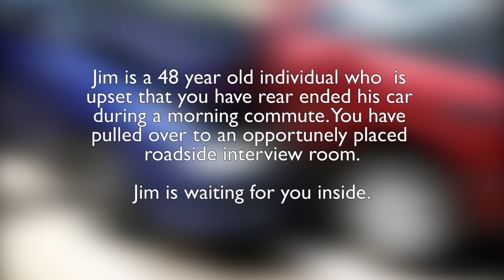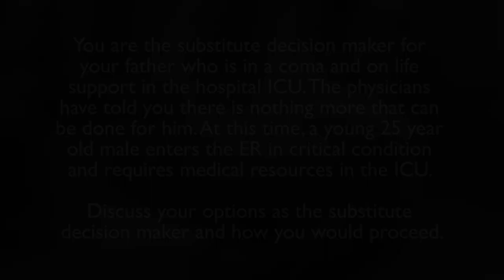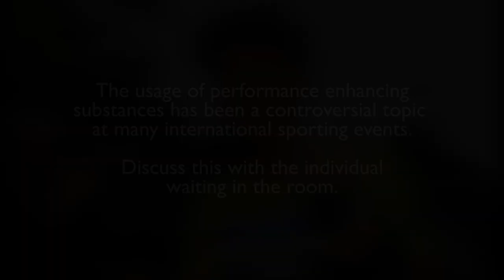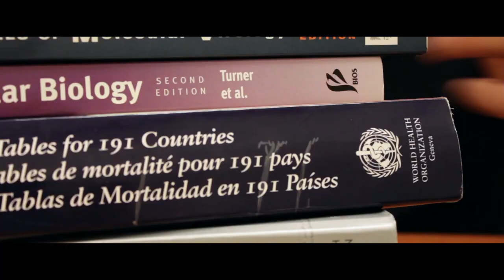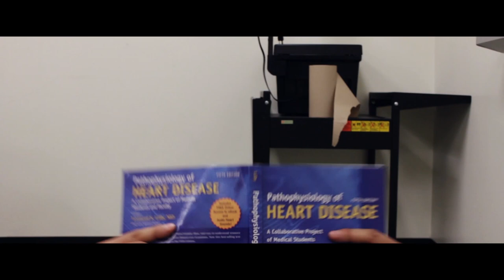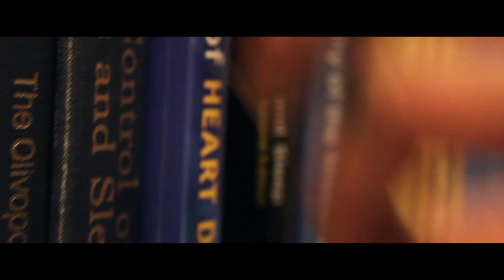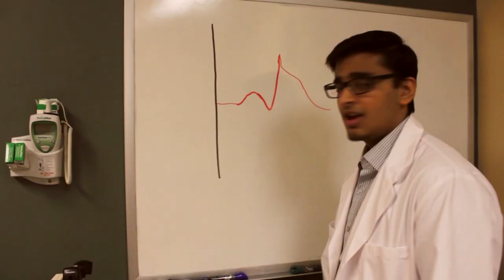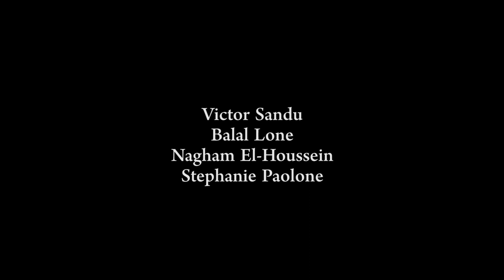McMaster Medicine Interview Video 2013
Admissions video for Interview Weekend 2013
Michael G. DeGroote School of Medicine, Class of 2015
McMaster University